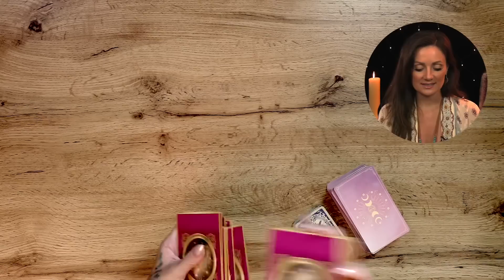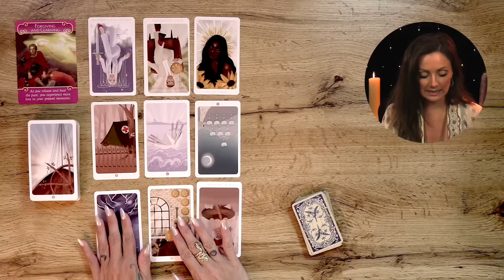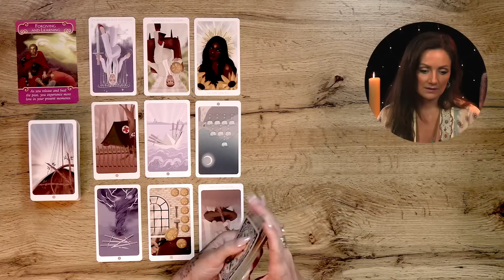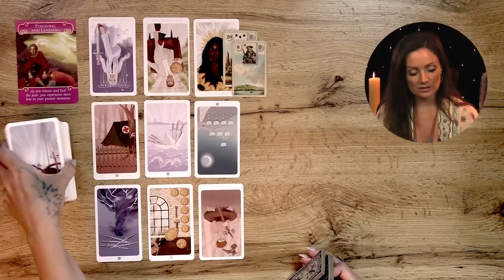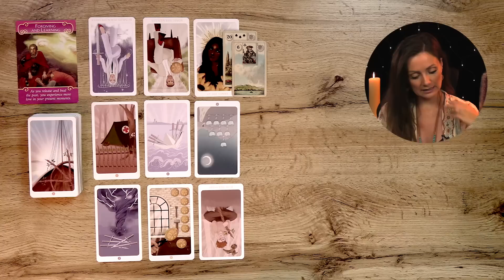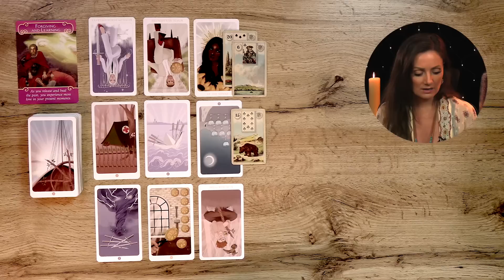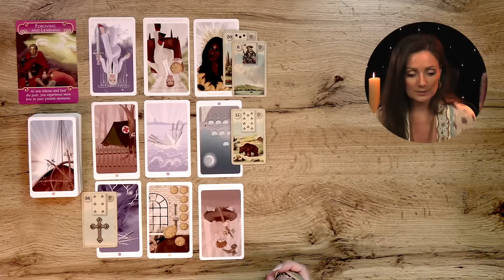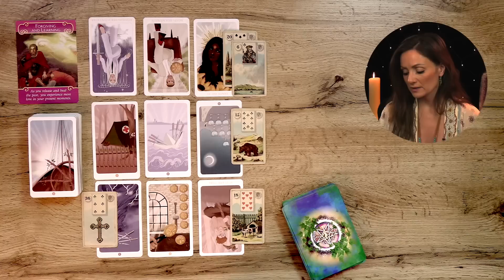FISCHE LIEBE || Emotionale Annäherung nach Konflikten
Weitere Decks:
Wildwood Tarot